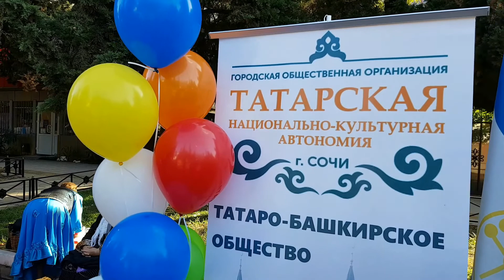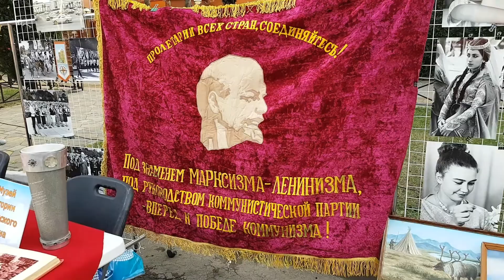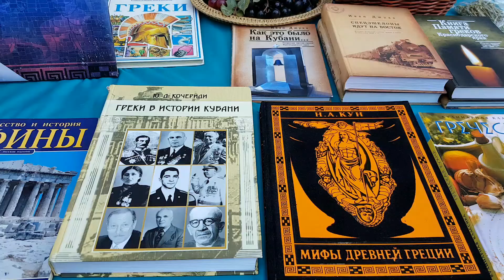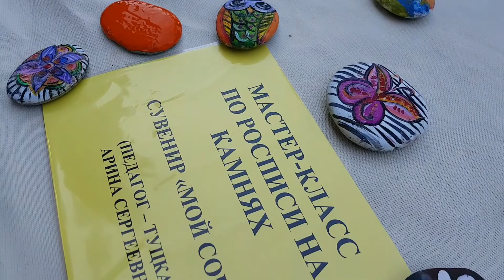СОЧИ: ДЕНЬ ГОРОДА | АДЛЕРСКИЕ ГУЛЯНИЯ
Всем привет!
В Адлерском районе пешеходной на время стала улица Кирова около Администрации Адлерского района! Это старая традиция! Во время праздника состоялся концерт и презентация кулинарных изысков, приготовленных национальными и сельскими обществами!